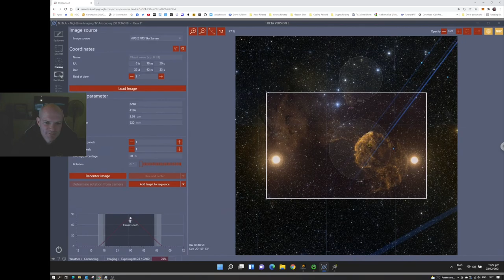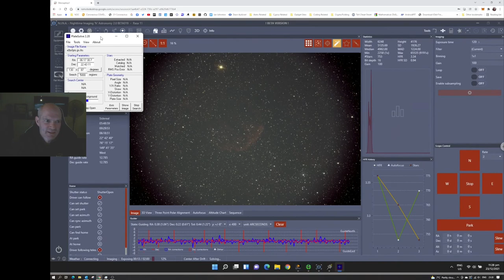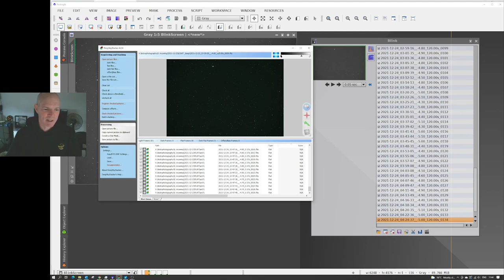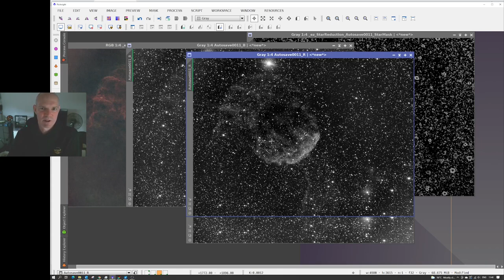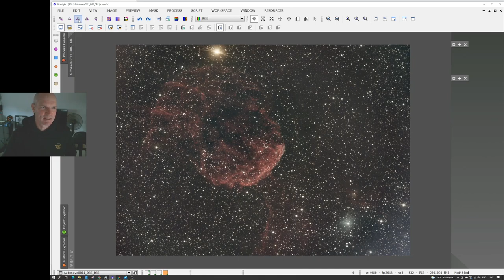IC443 Jellyfish Nebula - Unexpected Clear Night, but not the best data....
Located 5000 light years away in the Gemini constellation, this supernova remnant is around 70 light years in size.

I went to put the bins out on the street and much to my surprise the skies had cleared! Decided to grab what I could, even though the scope was not setup correctly, didn't having guiding calibrated, didn't have the dome sync to the scope as I had moved the mount, and also the polar alignment was still out.

The data collected wasn't the best and quite heavy gradients that would post out. Cleaned it up the best I could, and some for of astro, is better than no astro!

This was RASA11, ASI2600MC-P, Baader UV/IR cut filter, CGX-L mount.
Gain 100, 101x 2 minutes = 3hr 22mins total integration.

The main equipment I use is;
Celestron CGX mount
Celestron CGX-L mount
Celestron Edge 11
Celestron RASA 11
Bresser 8" Newtonian
Bresser AR90s/500
ZWO ASI2600MC-P Colour cameras
ZWO 60/280 guidescope
ZWO ASI120mm guide camera
ZWO ASI174mini guide camera
Unihedron Sky Quality Meter (SQM)
NexDome Observatory